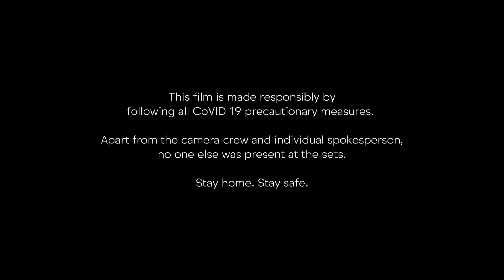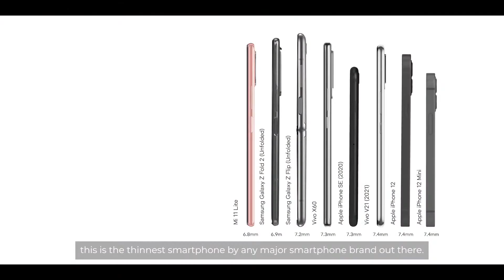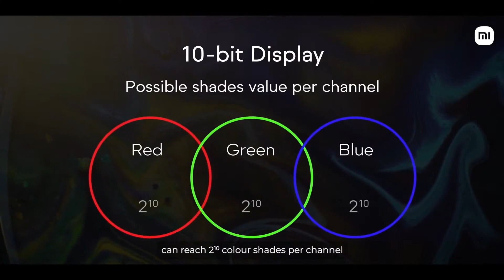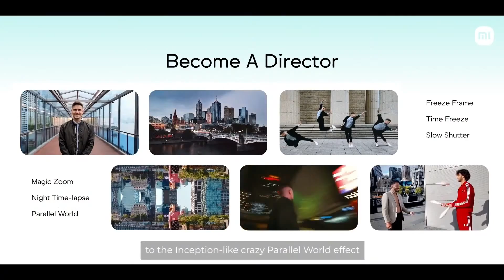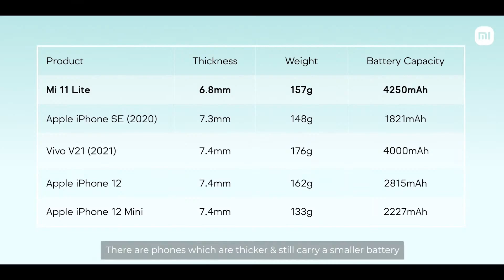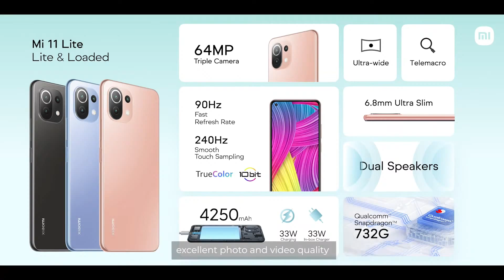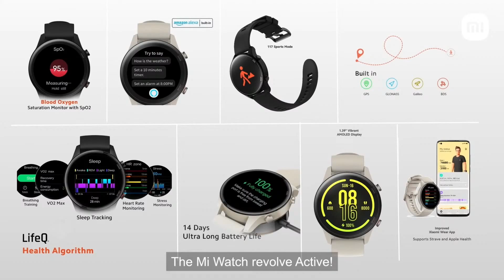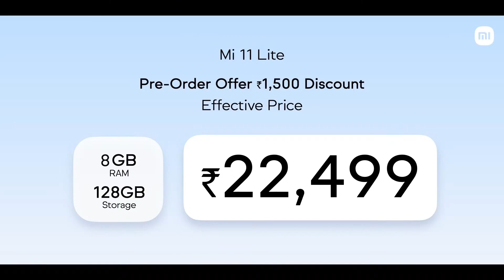Mi 11 Lite Mi Watch Revolve Active